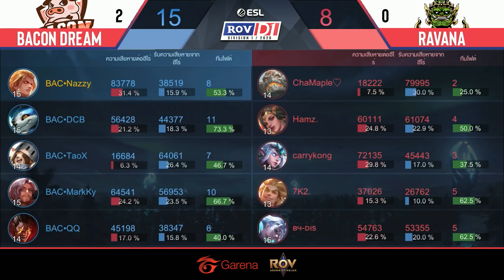RAVANA vs BACON DREAM Game 2 | ESL RoV Division 1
ESL RoV Division 1 การแข่งขันระดับ Semi Pro ชิงเงินรางวัลรวม 1,000,000 บาท
รอบเก็บคะแนนแข่งขันทั้งหมด 5 สัปดาห์ Bo5 Global Ban-Pick หา 3 ทีมสุดท้ายเข้ารอบ Playoffs

รายการนี้ไม่ต่อเนื่องกับ RoV Pro League